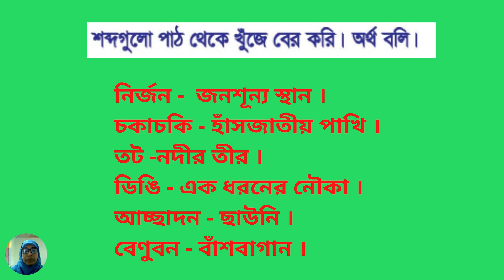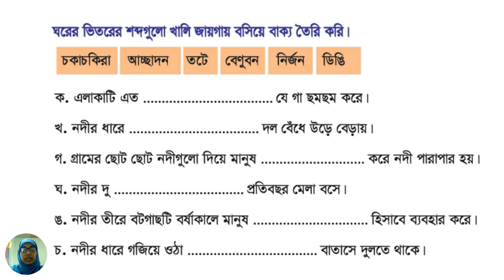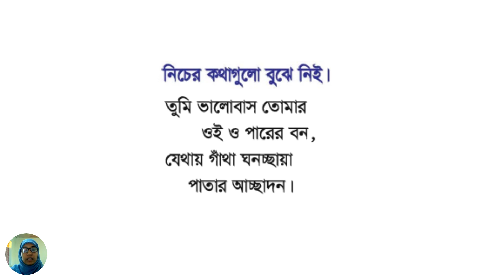৫ম শ্রেণি আমার বাংলা বই লেকচার-২ | দুই তীরে | Class 5 Bangla Book Lecture-2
৫ম শ্রেণি আমার বাংলা বই লেকচার-২ | দুই তীরে | Class 5 Bangla Book Lecture-2